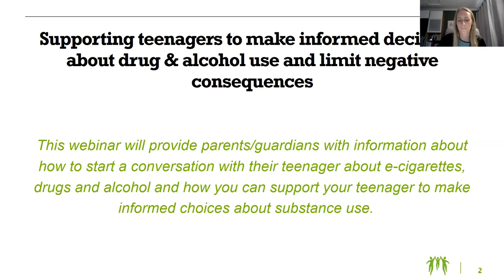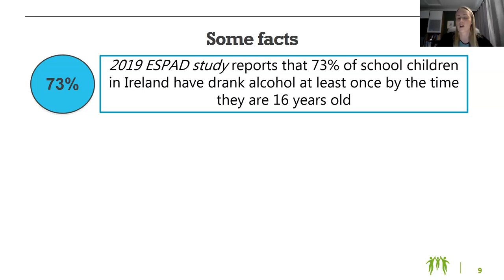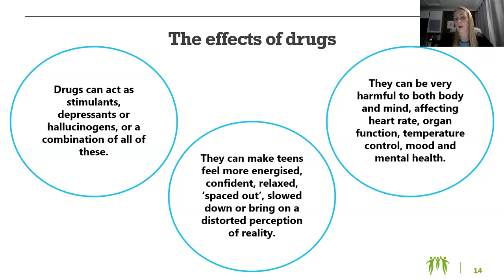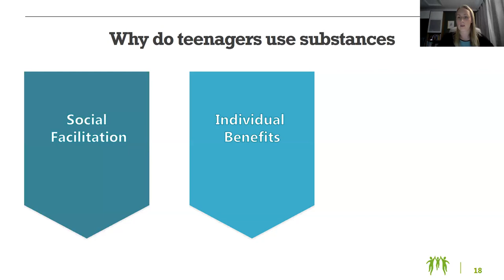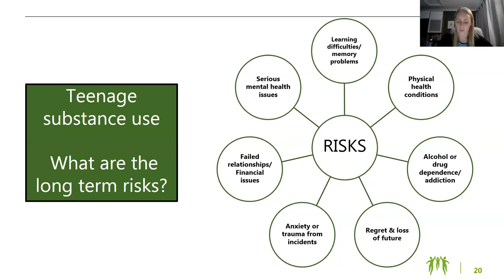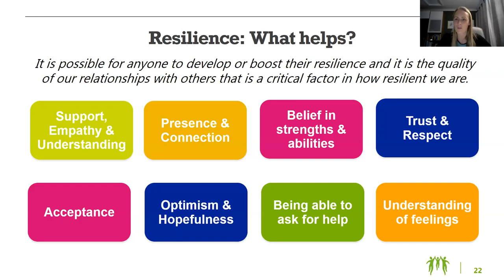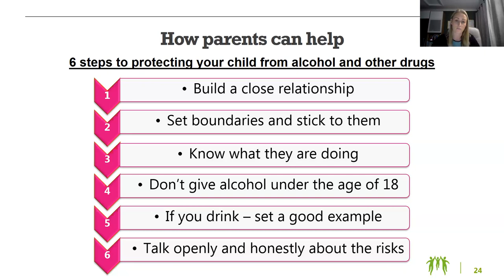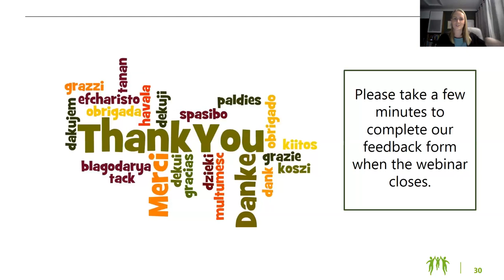Supporting teenagers to make informed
...decisions about drug & alcohol use & limit negative consequences